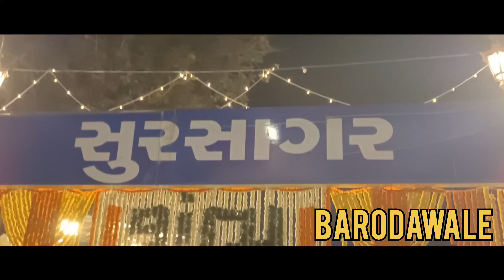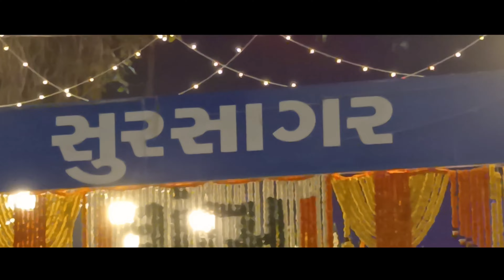Shiv ji ki savari vadodara 2022 / શિવજી કી સવારી વડોદરા / barodawale vadodara #2022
Shivji ki savari vadodara 2022